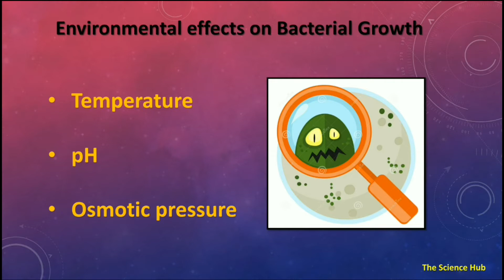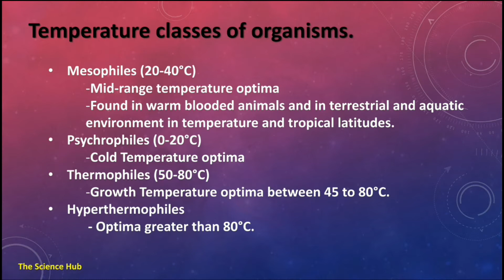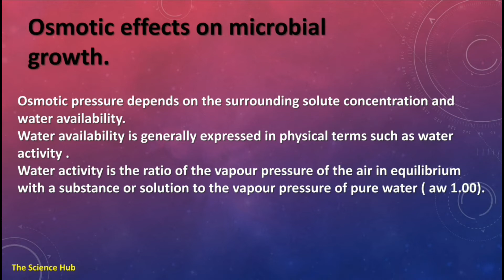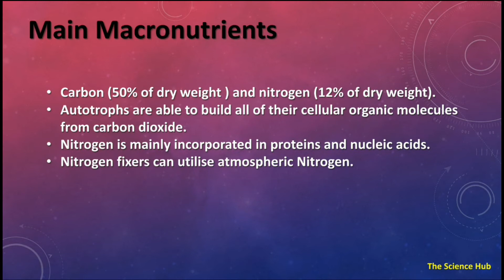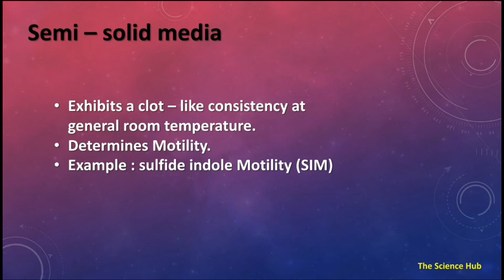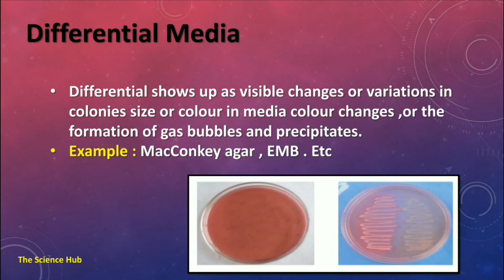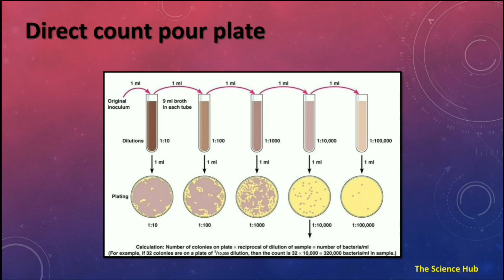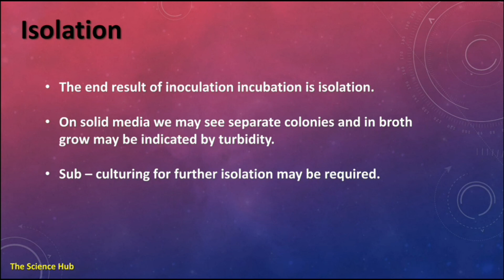Microbial Growth and Nutrition | THE SCIENCE HUB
Hello everyone Lets get Started with Jini Desai here... In the world of Microbiology with Another video on Topic Microbial Growth and Nutrition | microbiology |TheScience Hub...

" We can't teach people everything they need to know. The best we can do is position them where they can find what they need to know when they need to know it. " OUR YOUTUBE CHANNEL IS PROVIDING A PLATFORM FOR STUDENTS TO ENCOURAGE THEM TO GET RID OF THEIR FEAR OR TO ENCOURAGE THEM TO OVERCOME THEIR FEAR OF AND CAN TEST THEIR KNOWLEDGE IN THIS DIGITALLY TRANSFORMING WORLD WE ARE NOT ONLY PROVIDING THE BEST QUESTION/QUESTIONNAIRE FOR THE STUDENTS TO SOLVE BUT WE WOULD ALSO PROVIDE EBOOKS FOR FREE TO THOSE WHO ARE INTERESTED .